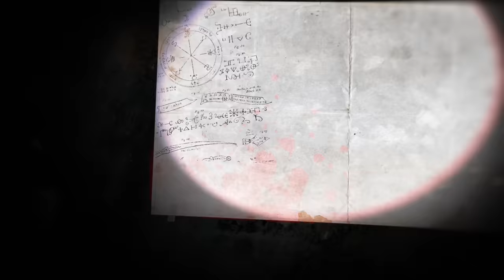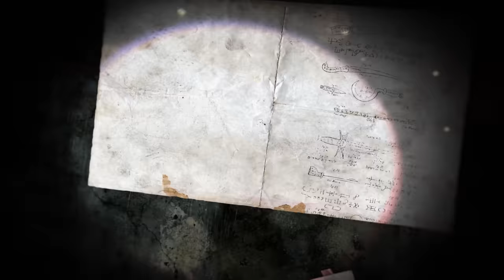Jack Mazzoni, Paolo Noise - Zombie ft. Ketty Passa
Zombie, zombie, zombie-ie-ie-ie,

What's in your head-ad-ad-ad-ad...

Another mother's breaking heart is taking over